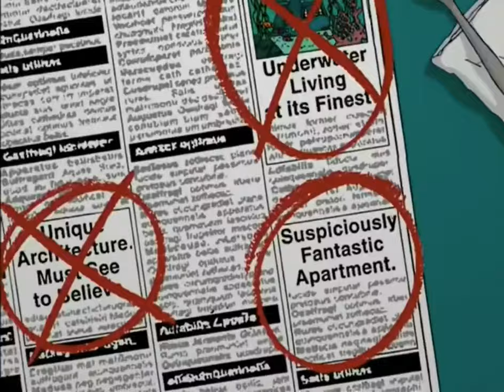Futurama - Technically in New Jersey / Not one place even remotely livable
Episode: I, Roommate